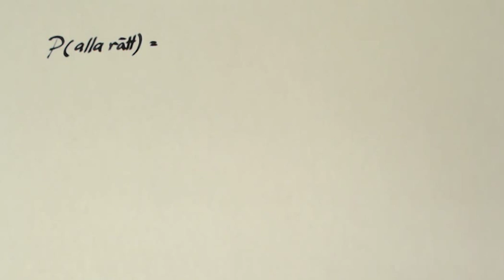Matematik 5000 1a Kap 3 Uppgift 3215